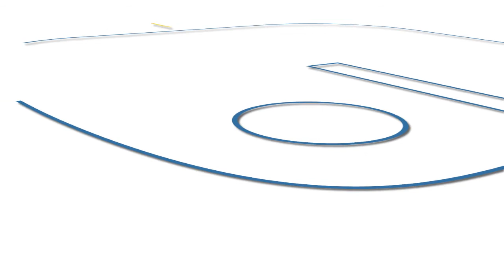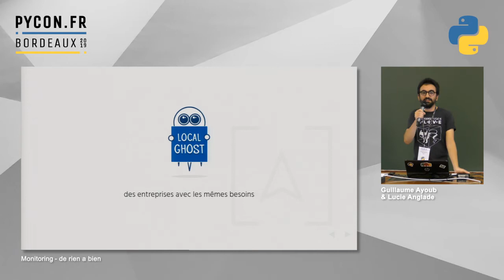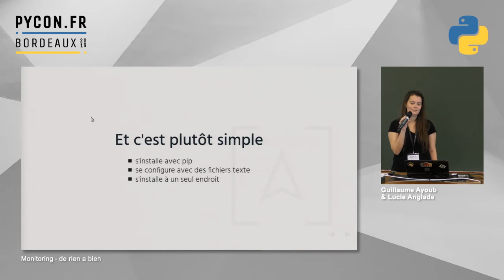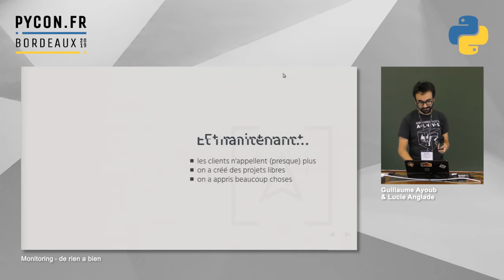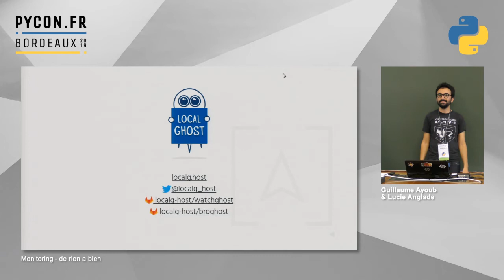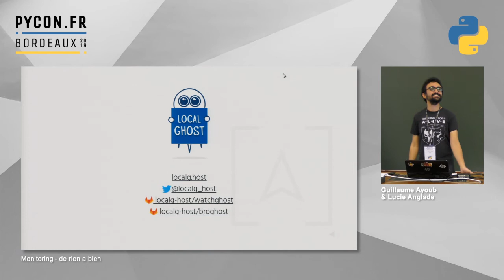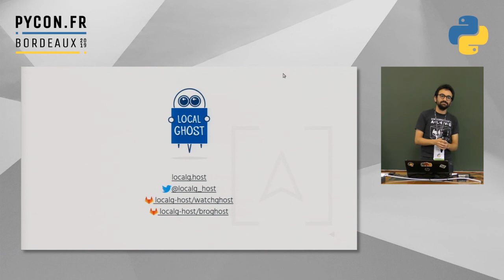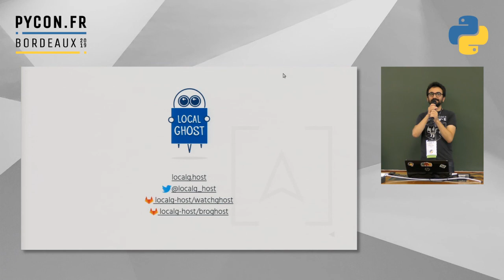PyConFR 2019 - Monitoring de rien à bien - Guillaume Ayoub & Lucie Anglade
Mettre en place des gros outils de monitoring peut être assez complexe, surtout lorsqu'on n'a que quelques sites à surveiller. À partir de ce constat, nous avons décidé il y a quelques années de développer nos propres petits outils libres de monitoring en Python, simples à installer et à maintenir.